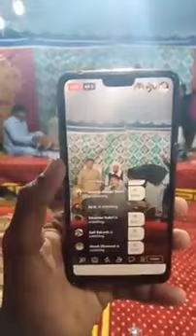Asan rool manu rulya seen t cha the pyo || anad kumar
Asan roo manu rulya seen t cha the pyo